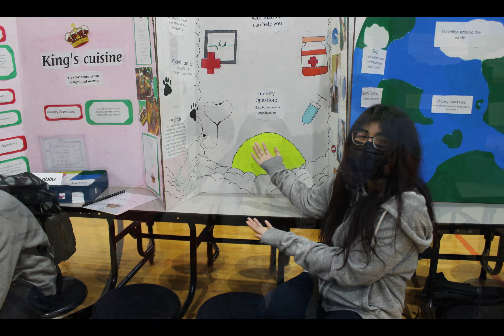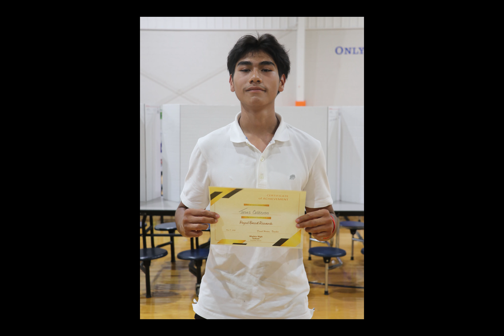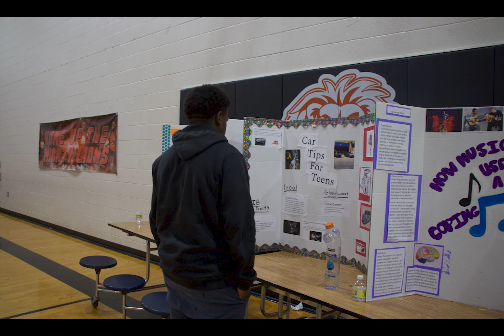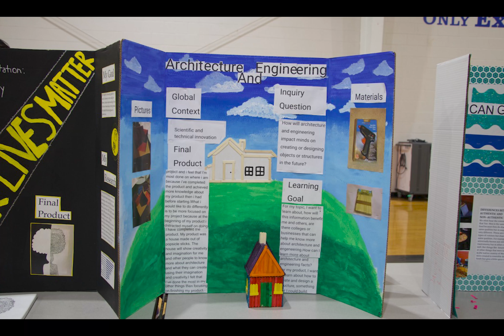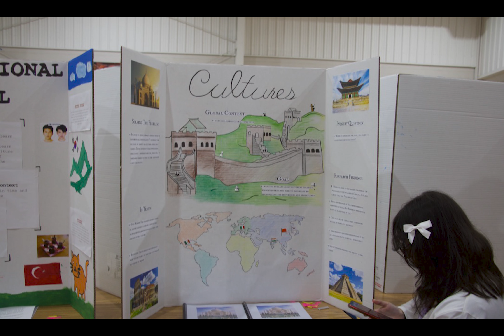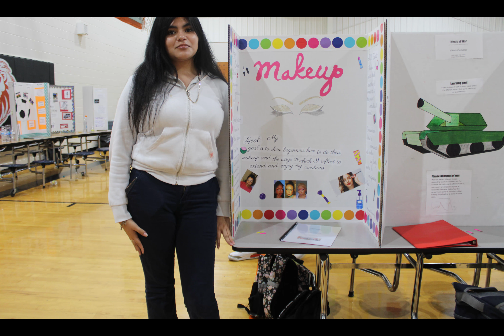Uplift Mighty 2021-2022 10th grade personal project slideshow